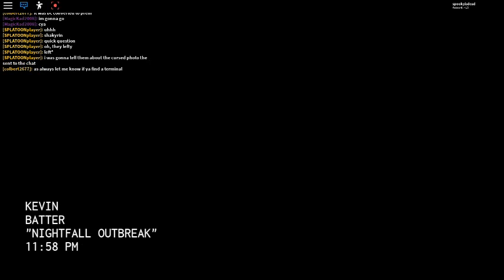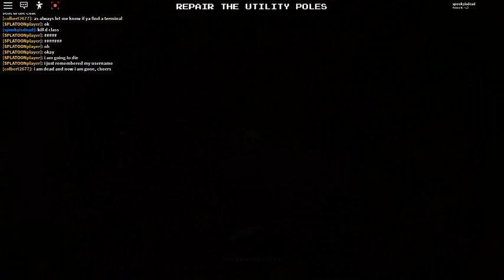robloxapp 20200226 1656100